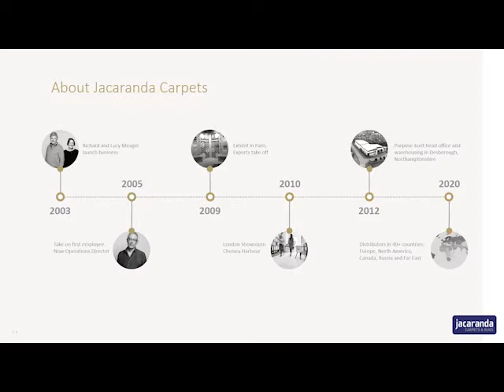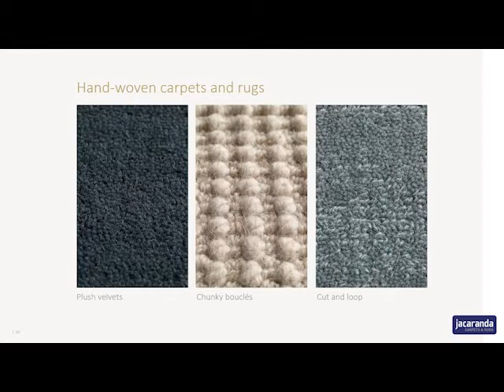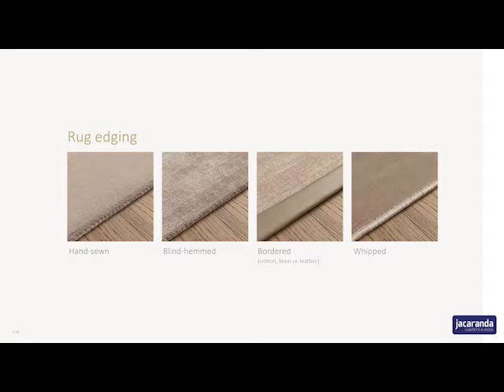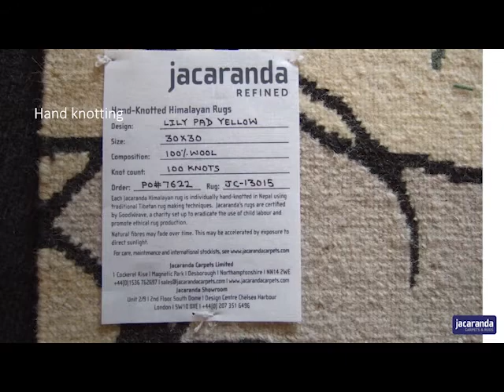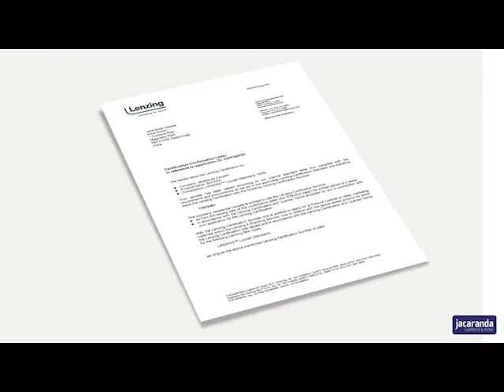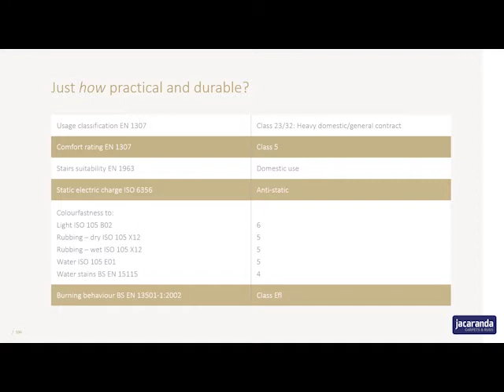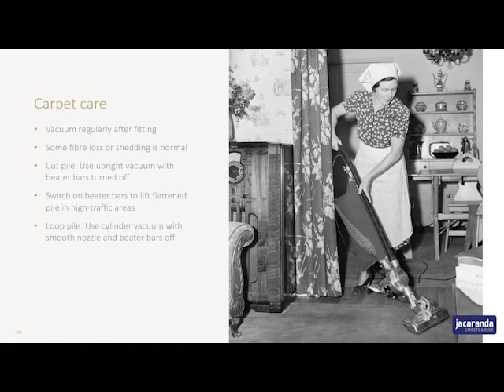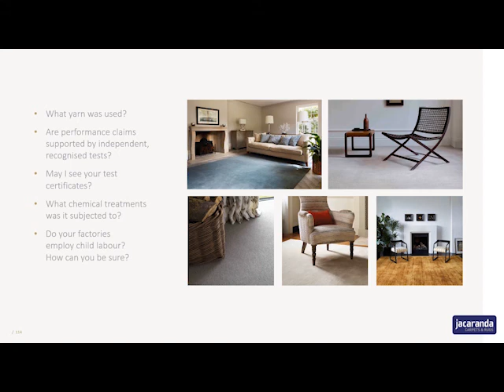Handmade Carpets & Rugs – Mixing Natural Fibres with Beauty, Ethics and Practicality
Recently accredited by the Royal Institute of British Architects as part of their core CPD curriculum, Jacaranda have created an engaging video to answer clearly and simply, some of the key questions that surround the creation and care of handmade carpets and rugs.

Why specify handmade carpets and rugs
How handmade carpets and rugs are made
Ethical manufacturing and why it matters
The differences between wool, viscose and lyocell
Testing and labelling

What works where

Caring and cleaning

What to ask when specifying handmade carpets and rugs